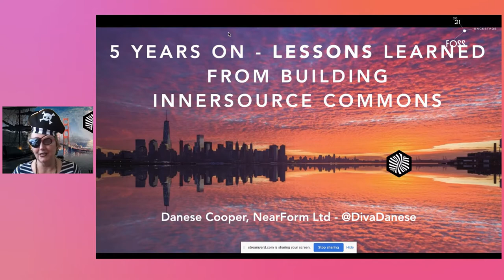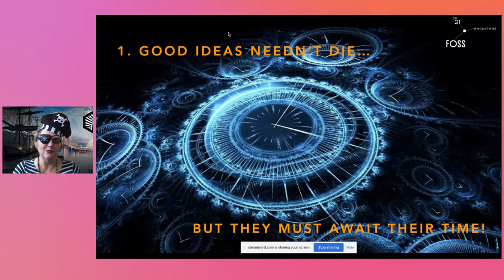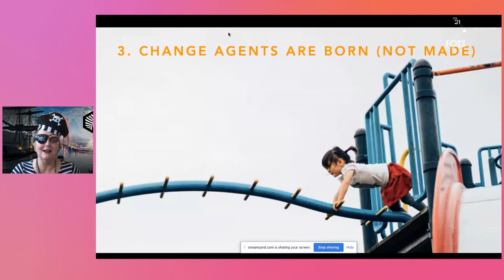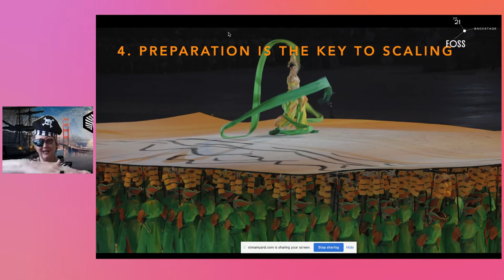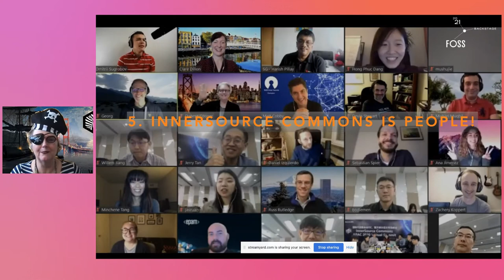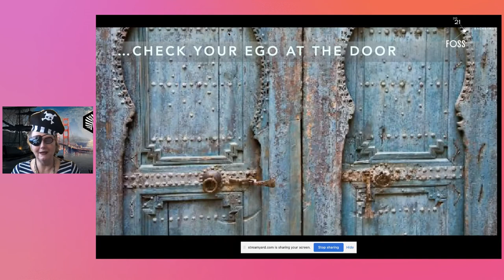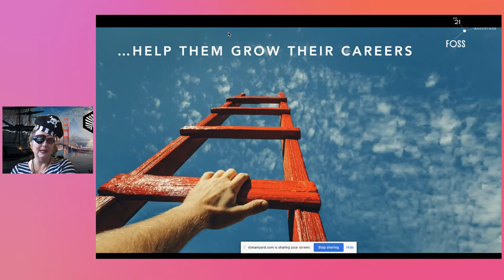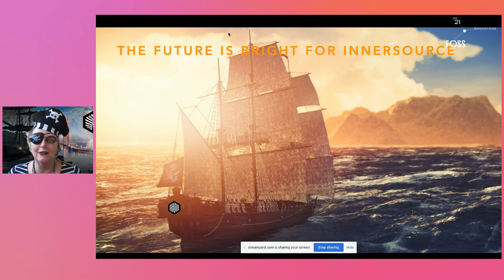FOSSBackstage: Danese Cooper - 5 Years On - Lessons Learned from Building InnerSource Commons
The InnerSource Commons is a community of InnerSource practitioners who have come together with the goal of creating and sharing knowledge about InnerSource. Join Danese Cooper, Founder and President of InnerSource Commons, in a look-back on 5 years of the Commons. This session will explore the origins of InnerSource Commons community, the principles at play in forming the community and the lessons learned along the way. Come along to learn some best practices and some pitfalls to avoid when building successful, enduring communities.